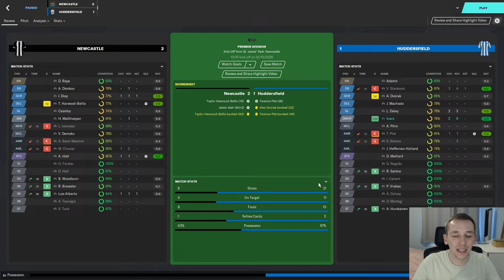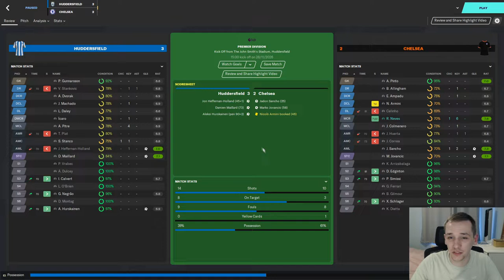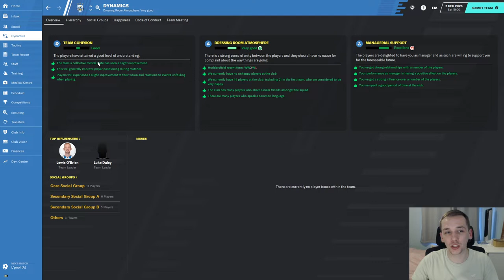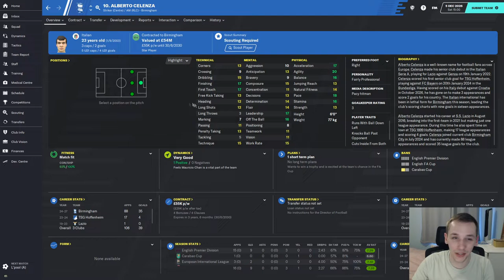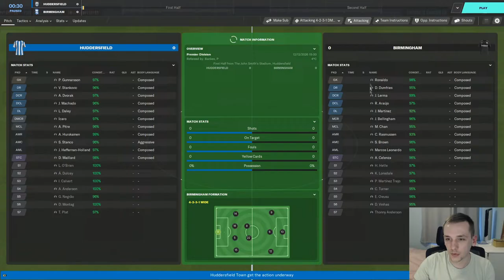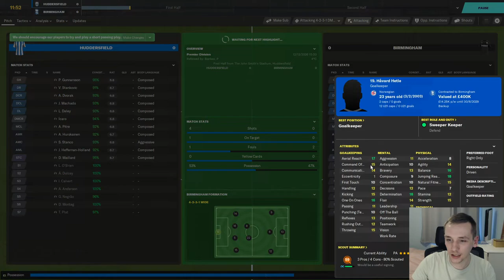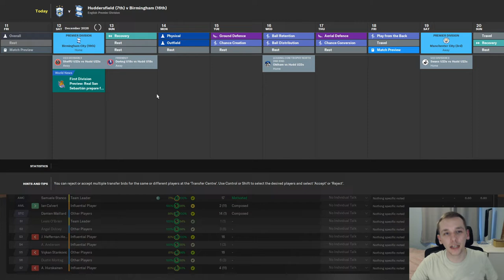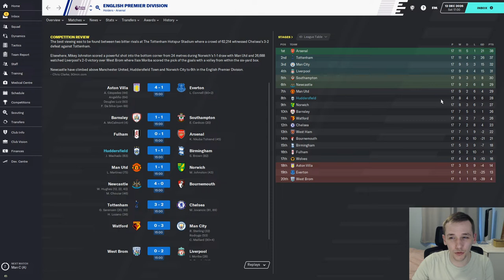FM20 | YOYOMAN HUDDERSFIELD | #46 | PLAYING BIRMINGHAM! | FOOTBALL MANAGER 2020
In today's episode we take on Liverpool and Birmingham in the league.